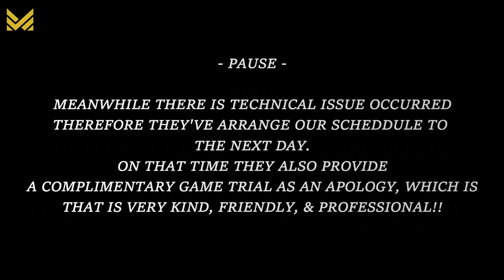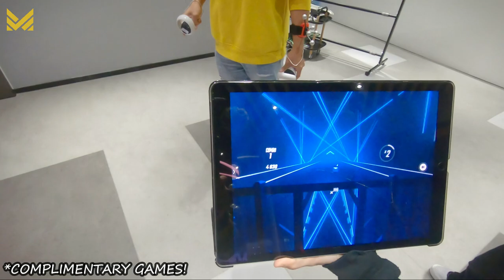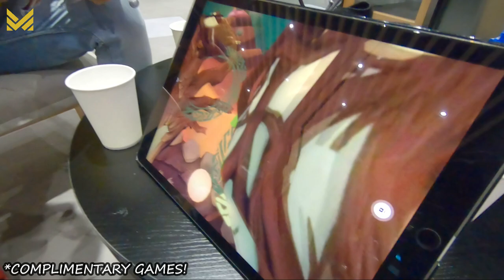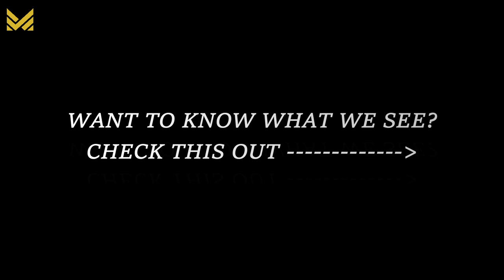HISTERIS SAAT MAIN VR DI SANDBOX VR MACAU | INDONESIAN VLOGGER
THEY WILL BRING YOU TO ANOTHER WORLD!!!
SUCH A GREAT EXPERIENCE IN SANDBOX MACAU, TRY THIS AND YOU WILL GET SOMETHING NEW!!!

AYOK COBAIN MAIN DI SANDBOX, DI JAKARTA JUGA ADA KOQ, NIH VIDEO LINKNYA

Untuk informasi soal giveaway dan daily activity ayok dikepoin aja di sosmed gua